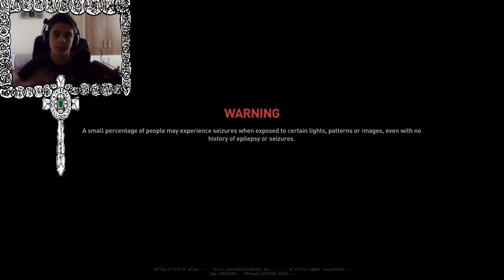I LOVE THE MOVIE!! | World War Z - Part 1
Hey Guys Do You Remember World War Z The Movie That Came Out In 2013 Amazing Movie Well Guess What The Also Made A Game Out Of It Is It Fun Yes Really Fun And Yeah Don't Forget To Brogue Kick That Like Button In The Face And That Share Button And That Subscribe Button As Well And Enjoy.